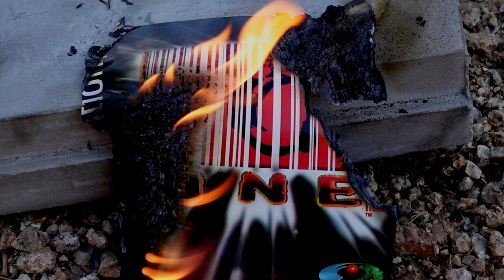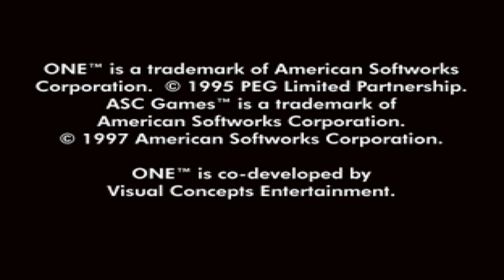Video Game Dramatization: ONE PS1 Chapter 1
The first episode of my new series Video Game Dramatizations. In this new series I'll be looking at old video game series and turning them into dramatizations. The aim is create videos that can be watched but also listened to.

Had the idea kicking around in my head now for about 2 years (coincidentally all this footage was gathered back then) but one thing led to another which led to another, and it got shelved (ya'll know how that is). But I wanted to go full steam ahead and start working on this. So far I already have this series and 2 more done and edited so look forward to other video game series that get covered in the future. Starting out the shows will be weekly up until the conclusion of series 2 (its a surprise watch till the end of ONE to find out), from there on out there will be a one week break then the series will start back up again with weekly episodes so on and so forth.

I may go back to my older style of content making but for now i'm still burnt out on it, plus their are other WAYY better investigative journalsim type channels out there you can check out (Whang, some ordinary games, LSupersonicQ, Ray mona, and probably like a dozen other top tier creators, so go support them!) Please enjoy

As a side note, these videos are not a substitute for the original games as liberties are taken within the stories but I do my best to follow along with the already established lore. So play these and enjoy them anyway you can.

SIDE side note: I have a running list of other Dramatizations I want to do but feel free to message me or leave a comment on other future potential series you'd like to see.

Our protagonist awakens with amnesia, is retrofitted into a cybernetic outfit, equipped with gun arm and cyborg body. He is also being hunted. Powered by rage, our protagonist ventures forth into a world that wishes to destroy him. This is Dramatization of my favorite PS1 Hidden Gem ONE.